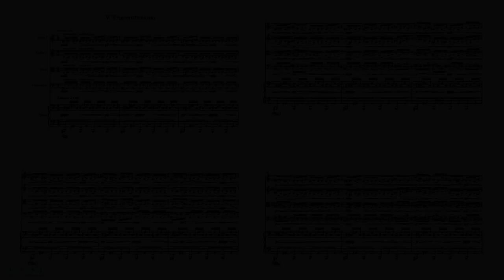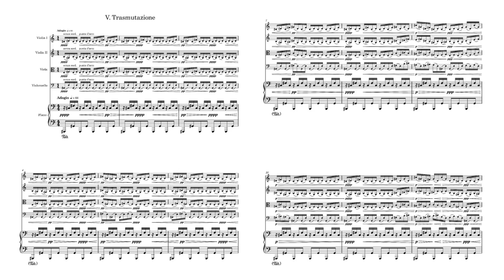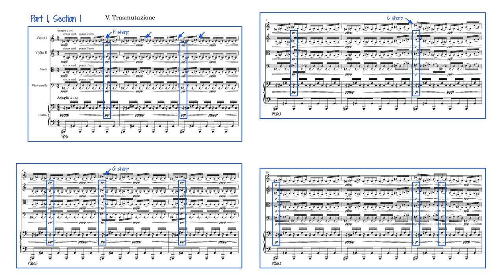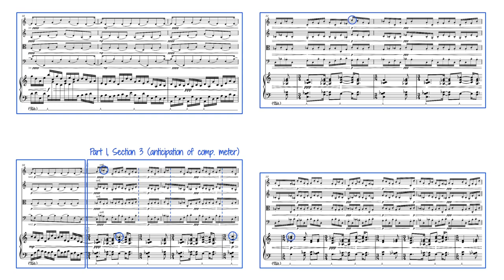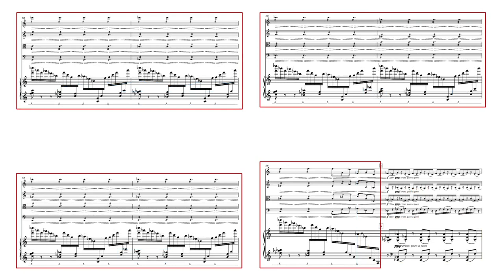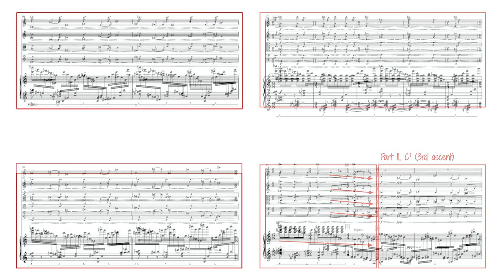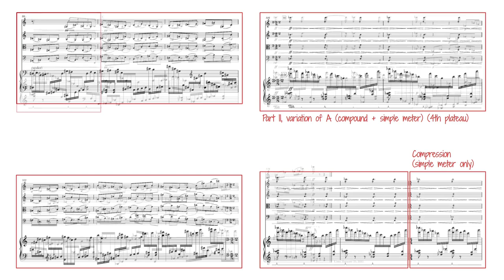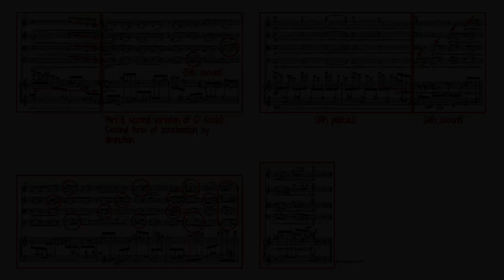Writing a Piano Quintet - Part 10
This is the tenth and last video about the composition of my “Symphony for Piano Quintet”. After several months of hard work I can finally say "mission accomplished". The piece is finished and sounds just like I wanted it to.

0:00 - Intro
1:23 - Part I, Section I
3:49 - Part I, Section 2
4:38 - Part I, Section 3
5:25 - Part I, Section 4
6:38 - Part II, A
8:37 - Part II, B
9:57 - Part II, A
10:24 - Part II, C
11:39 - Part II, variation of A
12:08 - Part II, Coda (second variation of C1)